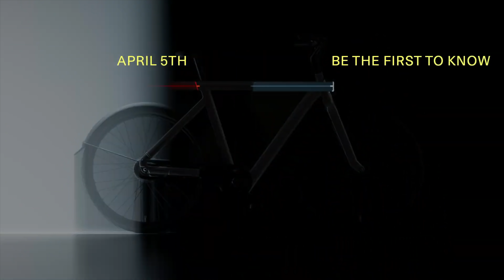VANMOOF S4 - Neues Design E-Bike angekündigt - Das erwartet uns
VANMOOF wird am 5. April seine neue E-Bike-Generation enthüllen. Anhand erster Aufnahmen schauen wir heute, was uns erwarten könnte.

VRR#F7E9-PJ09-8QYI --